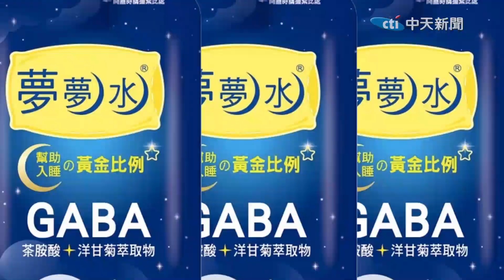【每日必看】小黃突暴衝! 逆向猛撞"橫掃8機車" 運將慘夾困 20221129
一名小黃運將開車行經新北土城，車輛竟突然失控暴衝，逆向狂撞路邊8部機車，巨大撞擊聲，嚇得民眾瘋狂逃竄，沒想到再一看，瞬間煙霧瀰漫，整條路消失，但駕駛還夾困車內，警消與民眾驚險救援。